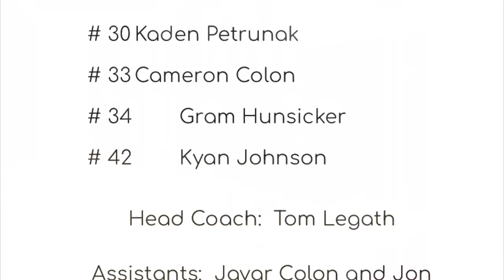Wilson Boys Basketball C/O 2029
Wilson Boys Basketball 6th Grade C/O 2029 Vs OCTORARA @ Spooky Nook 02/10/2023  Wilson wins 29-21